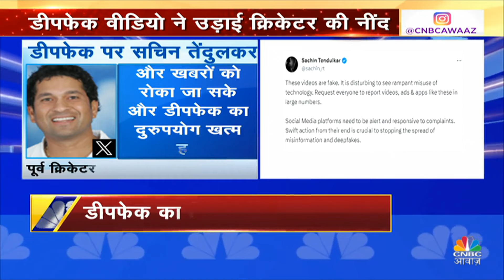Sachin Tendulkar Latest Deepfake Victim: डीपफेक के बढ़ते जंजाल में फंसे सचिन तेंदुलकर | Latest news